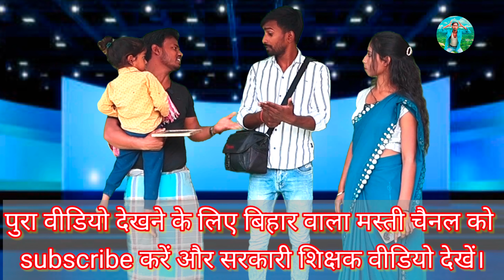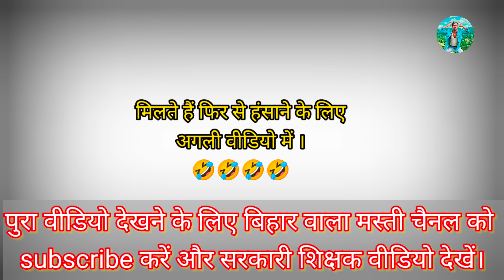Sarkari Teacher | सरकारी शिक्षक | Bihar Wala Masti | Comedy Show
Sarkari Shikshak shooting
Croma shooting
Shooting video
Ratan kishan comedy
Bihar Wala Masti Comedy
Comedy show
JP yadav comedy
JP yadav comedy show